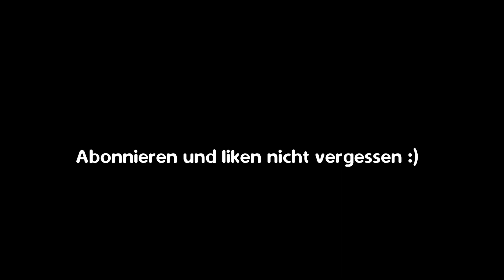Ganz Deutschland Schaut Dieses Video!